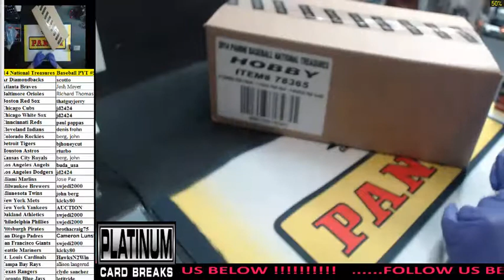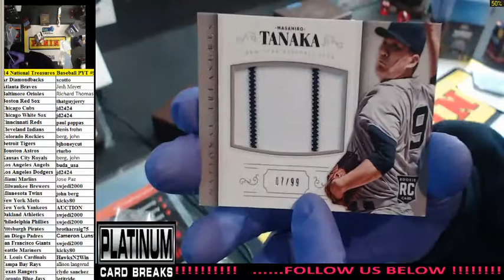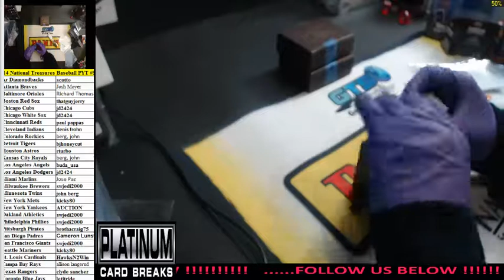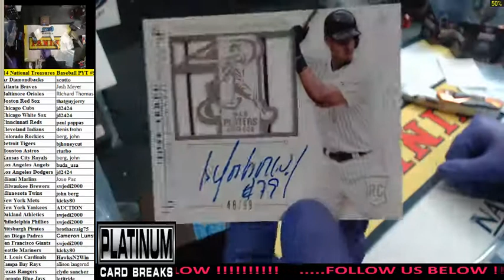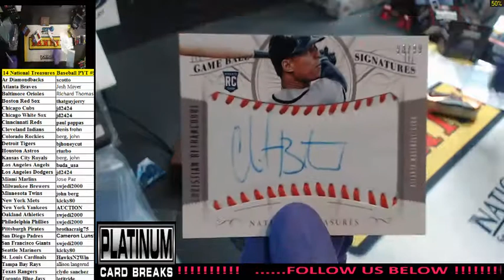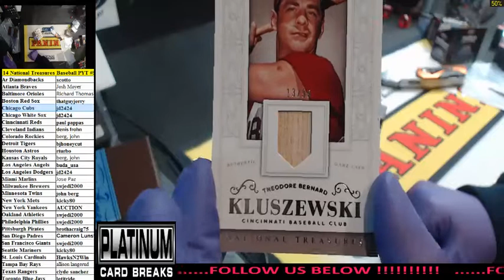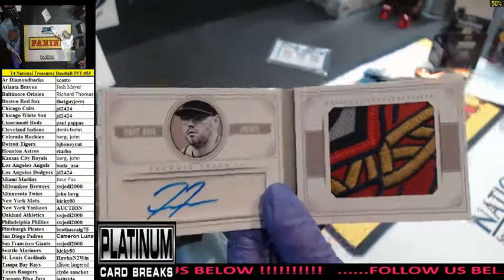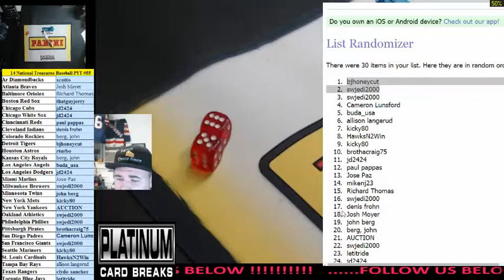2014 National Treasures PYT #55